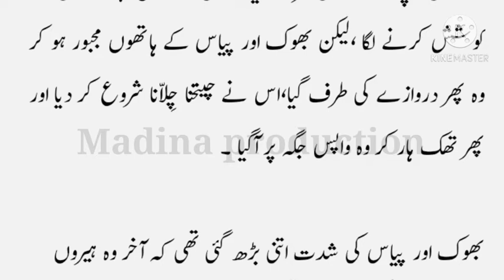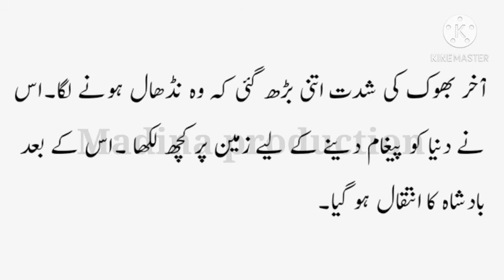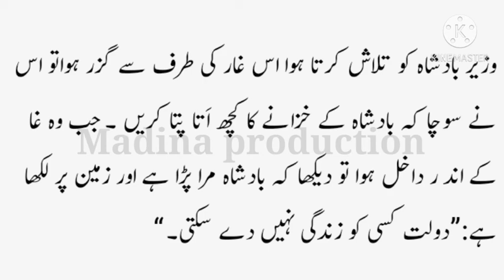urdu / hindi story | story of king | badshah or dolat | dimonds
story
urdu story
story channel
hindi story
storie
storei
stories
best story
story channel create
king
story of the king